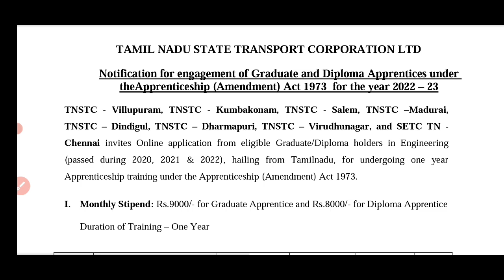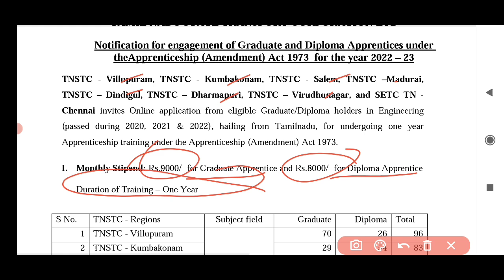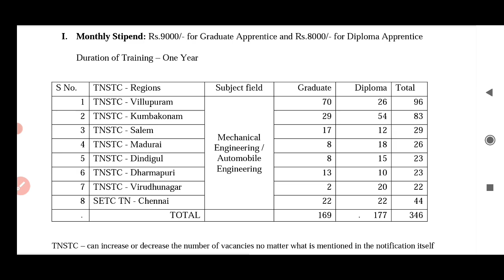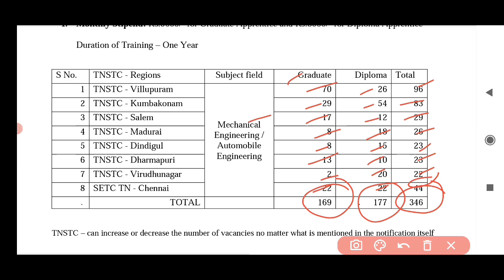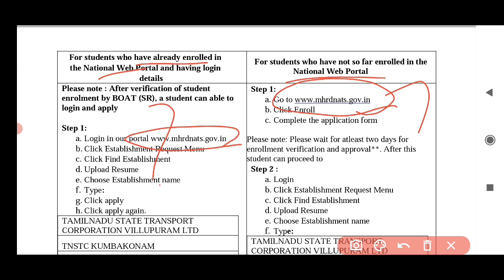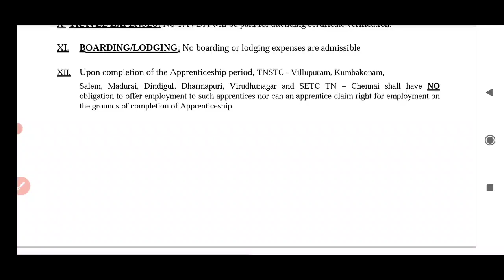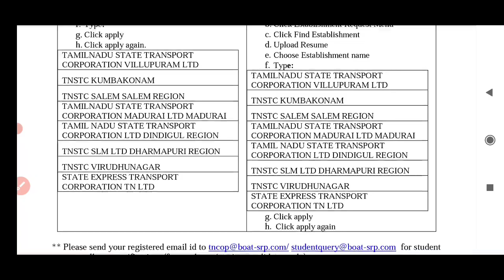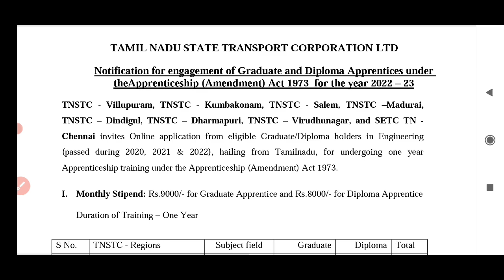TNSTC Recruitment jobs 2022/ தமிழ்நாடு போக்குவரத்து துறையில் தொழிற்பழகுநர் வேலை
Tamil Nadu State Transport corporation jobs

TNSTC Recruitment 2022 jobs

also watch